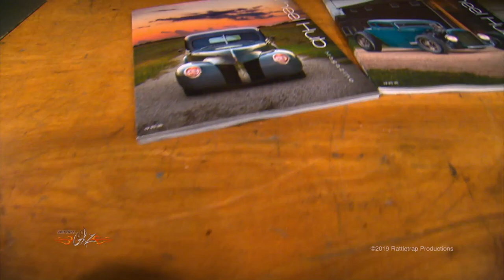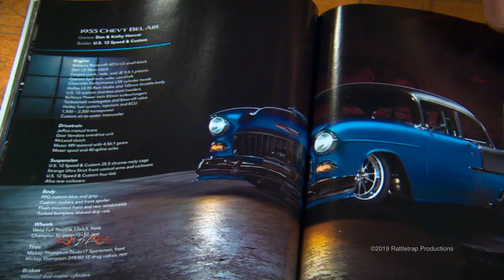GearZ TV Interviews the Wheel Hub Magazine Team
Quality never goes out of style. Our team recently sat down with Stacey David on the set of GearZ TV to discuss what Wheel Hub Magazine is all about.